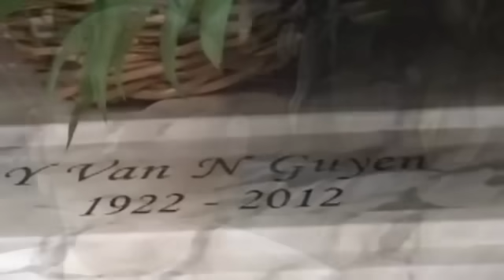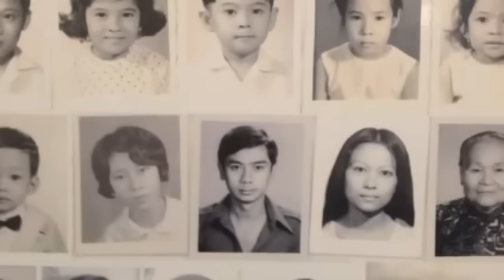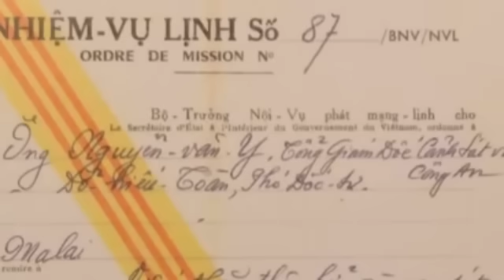MẠN ĐÀM LỊCH SỬ VỚI CỰU ĐẠI TÁ QLVNCH NGUYỄN VĂN Y